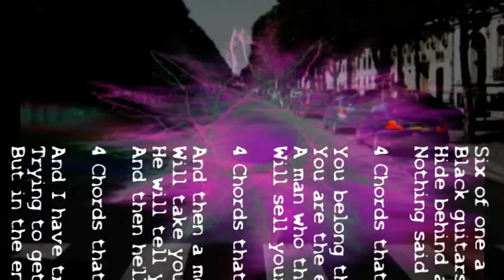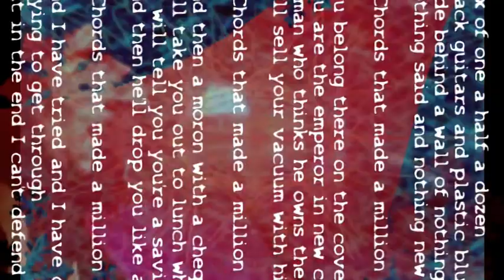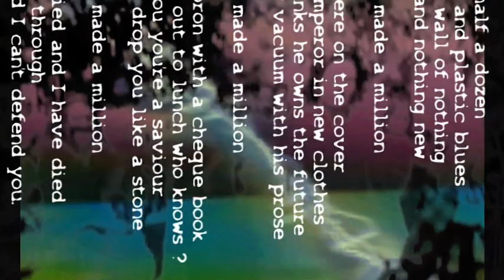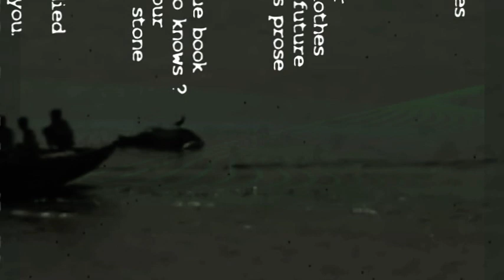Four Chords that Made a Million Porcupine Tree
Video #3 in a series of more